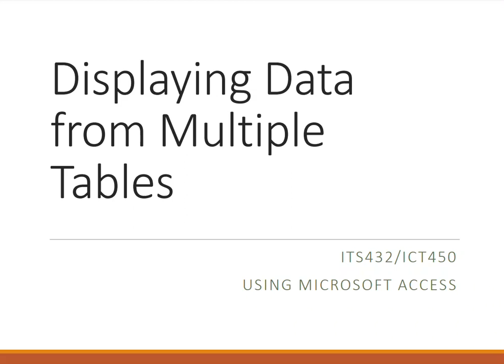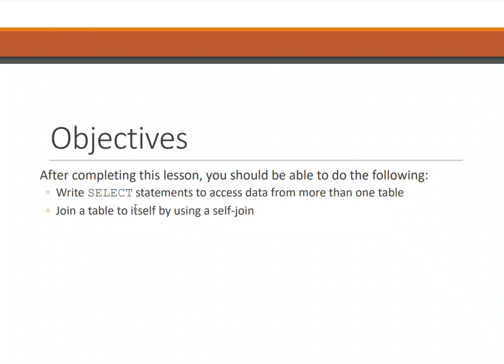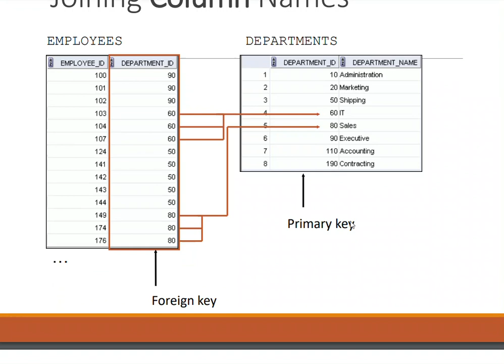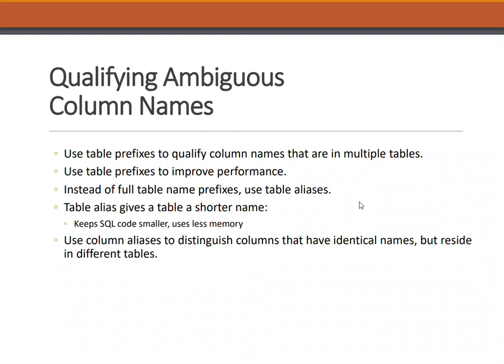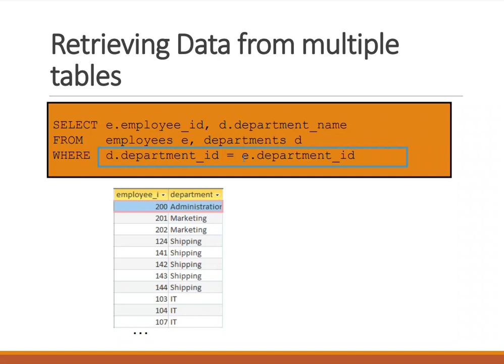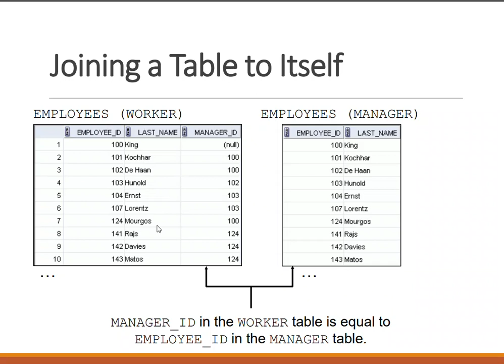ICT450/ITS432 - Microsoft Access - JoiningTable